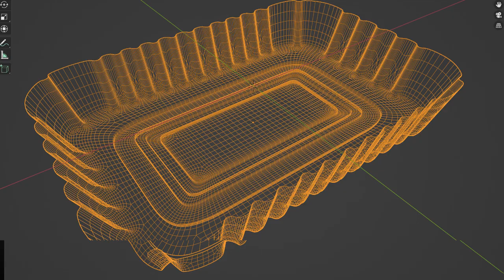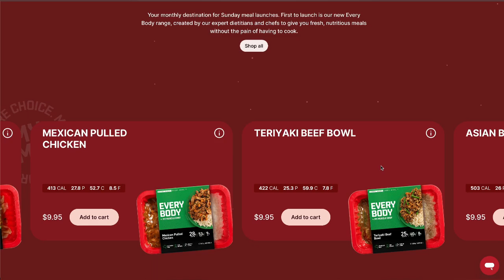[ PROJECT ] Three.js scrollable page using Gsap and React Three Fiber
New project live 😍.

Created in 15 days for @mymusclechef, these pages have that perfect dose of gsap, threejs, and r3f. Featuring shader transitions, post-processing, and more. We hope you like it 🥗🍲🍝.

The pack was modeled in 3D and the food was created using depth and displacement maps.